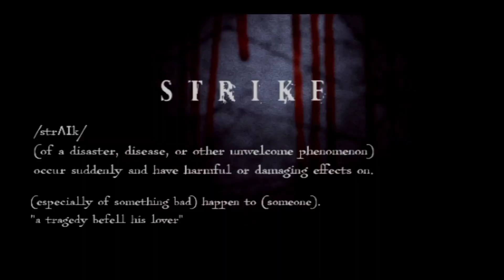TRAILER OF THE MOVIE STRIKE